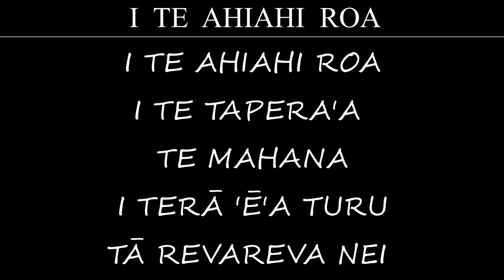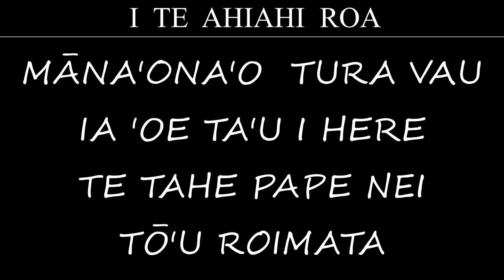I TE AHIAHI ROA | Sing by LEETEG Williams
Sing by LEETEG Ropati Williams